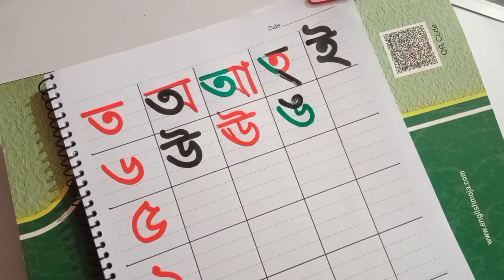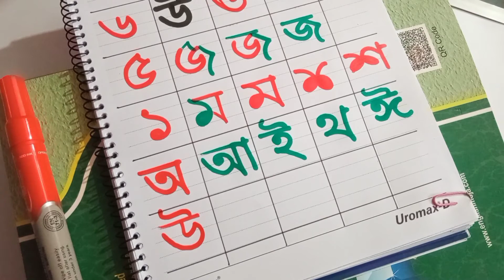বাচ্চাদের বর্ণমালা শেখানোর কিছু কৌশল || শিশুদের বর্ণমালা শিক্ষা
শিশুকে সহজ উপায়ে হাতের লেখা শেখানোর কৌশল। শিশুর বাংলা লেখা শেখানোর পদ্ধতি। বাচ্চার হাতের লেখা সুন্দর করার সহজ উপায়।